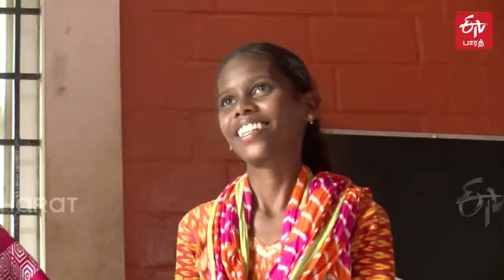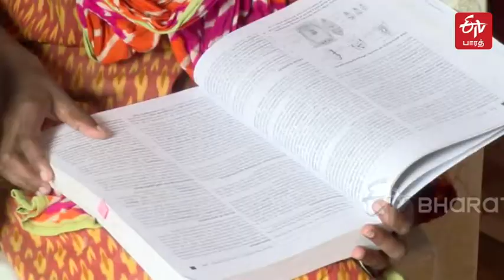நீட் தேர்வில் பழங்குடியின மாணவி வெற்றி! |ETV Bharat Tamil Nadu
கோவையில் அடிப்படை வசதிகள் இல்லாத கிராமத்தில் ப்ளஸ் 2 முடித்த முதல் பழங்குடியின மாணவி நீட் தேர்வில் வெற்றி பெற்று அசத்தியுள்ளார்.